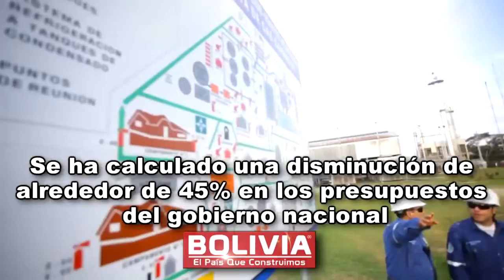CRISIS PETRÓLEO ECONOMÍA BOLIVIANA